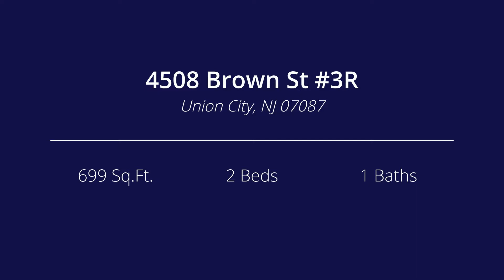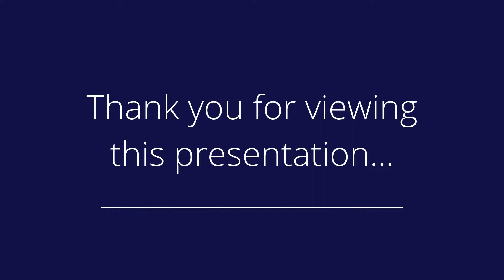4508 Brown St 3R, Union City, NJ 07087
Presented by: Kim &amp; Greg Taylor